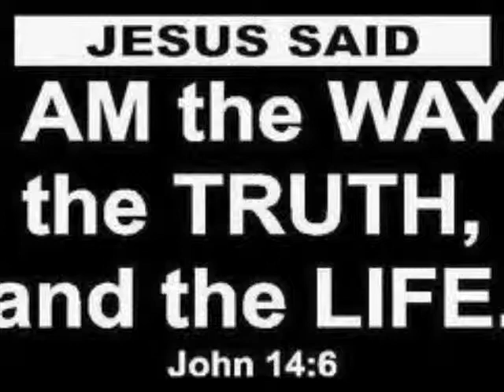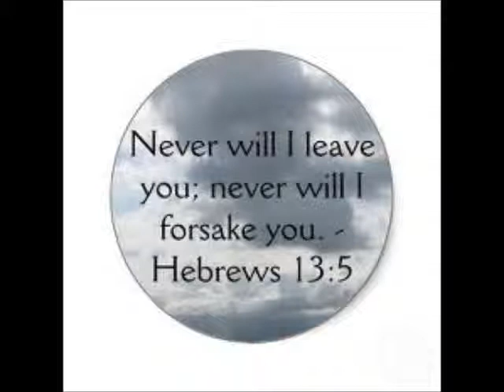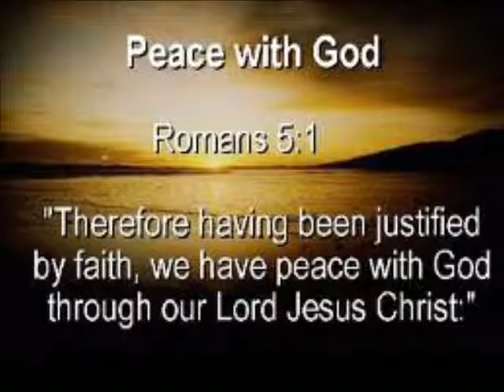Cunneda's Ramble ~ GENERATIONS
Psalm 22:30 A seed shall serve him; it shall be accounted to the Lord for a generation.